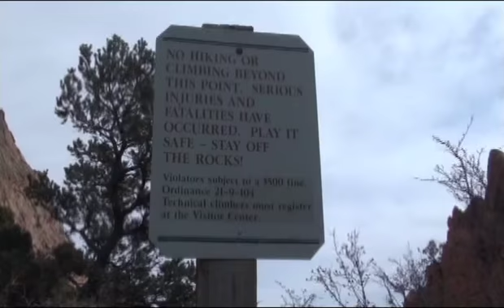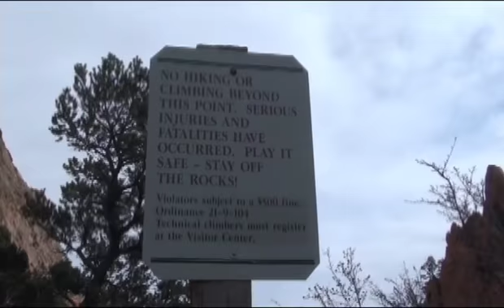2011 UW Team Video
The team video from 2011